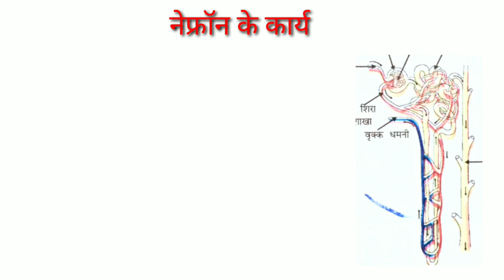नेफ्रोन के कार्य वर्क ऑफ नेफ्रॉन work of Nephron by pankaj sir